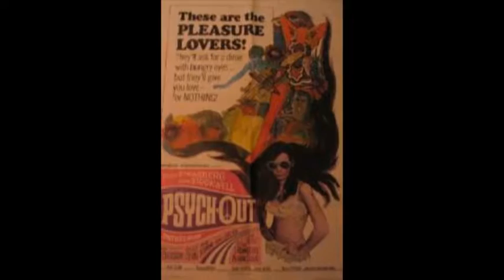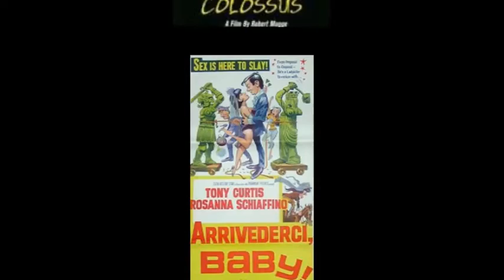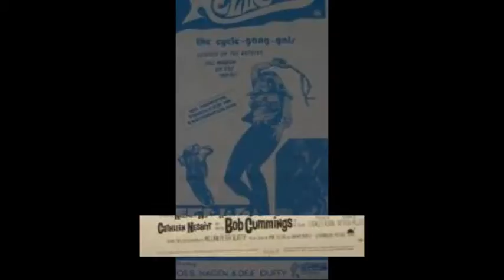Movie Posters - Sugarfoot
Movie Posters